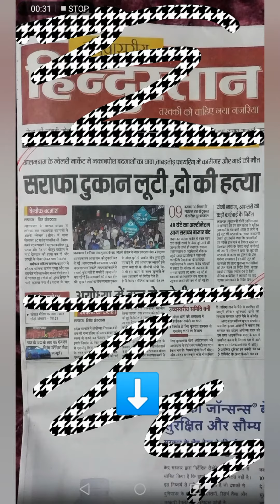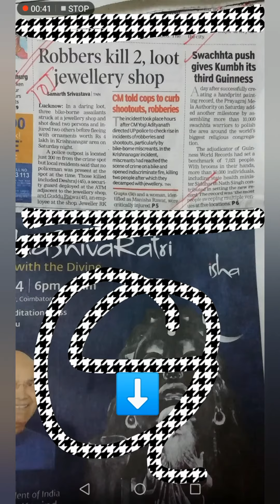मेट्रो की खबर पर भारी पड़ गयी डकैती और दो की हत्या की खबर | Yogi Adityanath